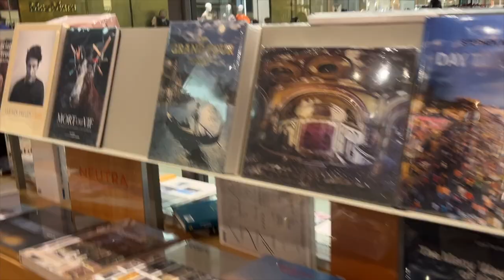The Bell Jar, Rom Coms, The Eras Tour | Reading Vlog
In this reading vlog we talk about the books I’m currently reading, from classics to cliché rom coms, have a mini book haul and some clothes I got recently.